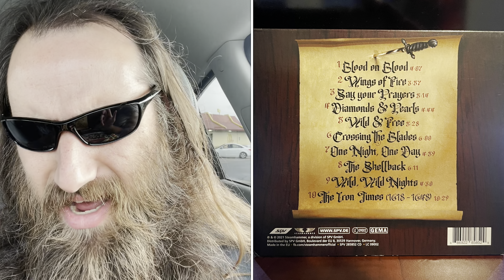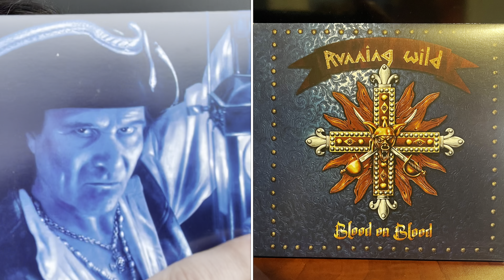Running Wild - Blood on Blood Review!